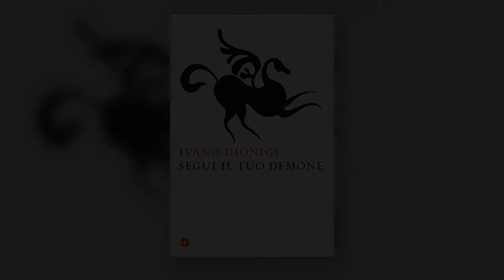Ivano Dionigi racconta 'Segui il tuo demone'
Sono i classici i competenti in umanità, i contemporanei non sono attuali. Guardano il cielo stellato ma non si meravigliano, sono angosciati dall’esistenza ma non sono tragici, elaborano ricette ma non redigono nuove tavole della legge, parlano di tutto ma non di noi. Il demone della modernità non ci è amico. È la classicità la forza antagonista del presente.
'Segui il tuo demone' di Ivano Dionigi spinge la riflessione fino ai nostri giorni e intercetta le domande dei nostri giovani, chiamati a una missione supplementare e difficile: arrivati in un mondo vecchio fatto su misura per i loro padri, devono ora costruirne uno nuovo per loro stessi e per i loro figli.

'Segui il tuo demone' di Ivano Dionigi è in libreria